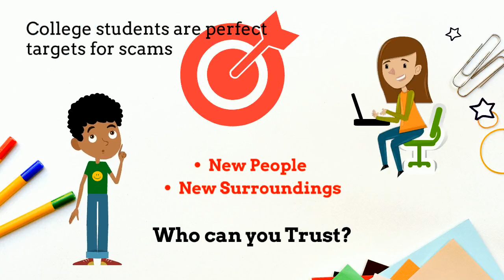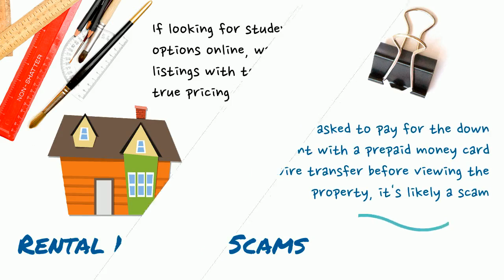Scams Targeting College Students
Identity thieves will take advantage of COVID distractions to steal personal info from college students.